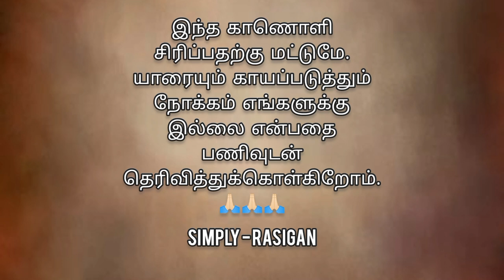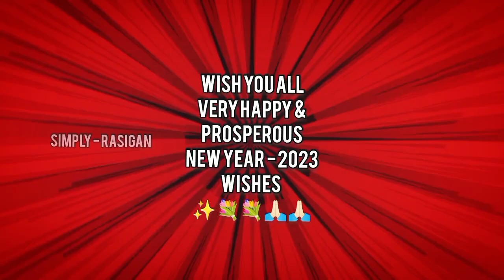SIMPLY COMEDY - Poove Unakkaga MGR Version - Sardar - Prabhu